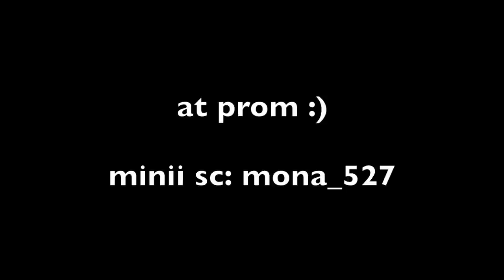Төгсөлтийнхөө баярт хамт бэлтгэцгээе 🎊 || NN sisters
I didn't really film a lot at prom :( I was having fun with my friends cause its my last day at prom. but thank you all for your support :)

sc: mona_527

OMG WE ARE GONNA HIT 4K SOON OMGGGG THANK YOU GUYS SOOOOO MUCHHHHHHH

HAIRTAIII SHUUUUU :)